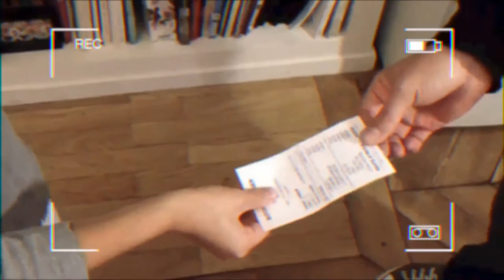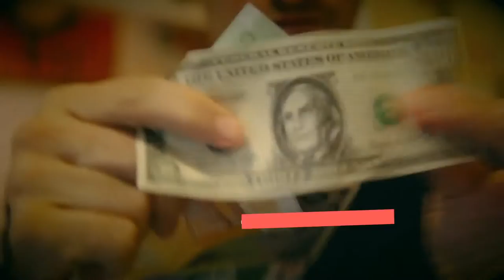Split by Yves Doumergue and JeanLuc Bertrand (Video 1)